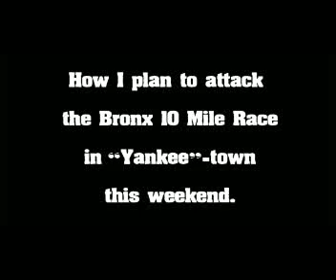Yankeetown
What I Plan to do to the Bronx 10 Mile Course